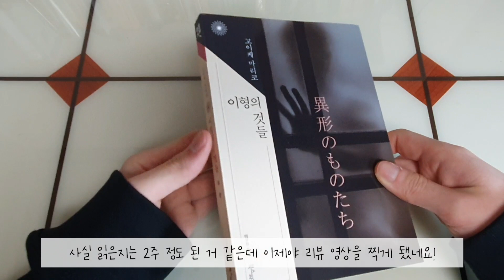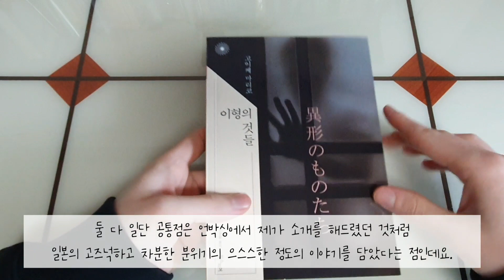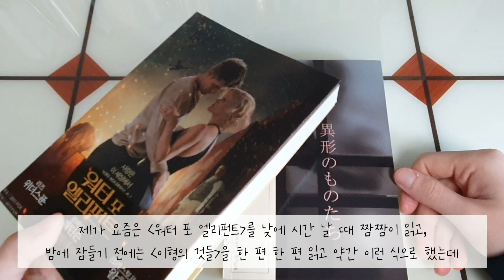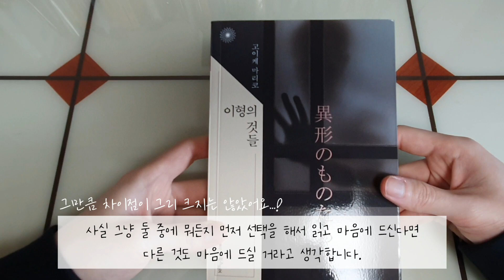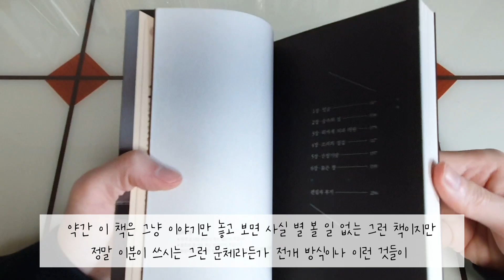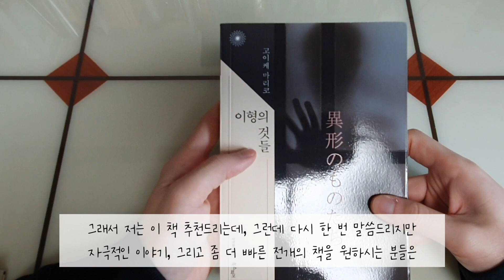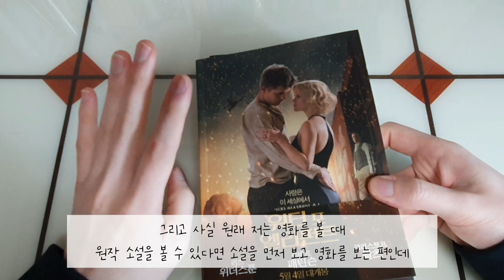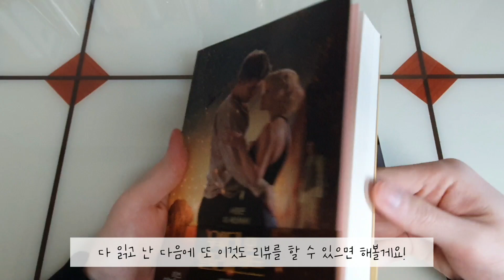[이든] 고이케 마리코의 차분하고 서정적인 괴담집,'이형의 것들' 리뷰!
안녕하세요! 이든입니다.
오늘은 연달아 두 개의 영상을 업로드하게 되네요.
이번 영상은 저번에 언박싱으로 올려드렸던
고이케 마리코의 '이형의 것들' 입니다.

저는 '괴담'이라는 작품으로 알게 된 작가분인데
알고 보니 아주 유명한 작가시길래 놀랐었답니다...
이번 작품도 '괴담'과 비슷한 작품이길래 구매했는데
읽어보니 역시나! 비슷한 작품이어서 아주 만족스러웠습니다.

다만, 이번 작품은 전작보다는 조금 더
내용 전개를 돌아가는 듯 싶은 느낌이었는데요,
아이러니하게도 그 점 때문에 더 작품 속 화자가
실존 인물처럼 실감나게 느껴지고
더 이야기에 집중하게 돼서 전 이번 작품이 더 좋았습니다.
사실 '괴담'도 비슷한 전개 방식이긴 하지만
이번 작품에서는 더 커진 느낌이었어요.

그 점 때문에 읽는 저도 전개 속도에 맞추어
천천히 읽게 되기도 하고 해서
얇은 두께의 책이지만 하루 한편씩 내용을 머릿속에 그리며
차분하게 즐길 수 있었던 소설이었습니다.

아무래도 괴담집이라고 하면 자극적이고
속도감있는 이야기들로 구성되어있는 경우들이 많은데
이 작품집은 모든 작품이 다 그렇게 차분한 분위기여서
오히려 더 특색있고 마음에 들었던 거 같아요.

얼마 전에 국내에 고이케 마리코 작가의
에세이집도 출판되었다고 하는데,
남편을 암으로 떠나보낸 후 자신의 심경을 담아낸 글들로
이루어진 에세이집이라고 하더라구요.
오직 괴담집으로만 접했던 작가이지만
그 차분하고 서정적인 분위기를 좋아하는 저로서는
이번 에세이집도 한번 읽어보고 싶어져서
조만간 읽어볼 생각입니다.

그럼 자세한 내용은 영상을 통해 직접 확인해주시구요!
그럼 저는 다음 영상에서 다시 뵙겠습니다!

🕰️TIME LINE🕰️

00:00 ~ 00:24 인트로, 첫인사
00:24 ~ 03:24 책 소개, 전작과의 공통점과 차이점
03:24 ~ 05:03 마음에 들었던 작품
05:03 ~ 05:57 추천 이유
05:57 ~ 07:14 막간을 이용한 다른 책 추천
07:14 ~ 07:49 마무리, 끝인사